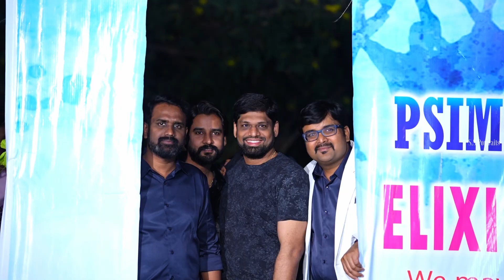dranand doctors reunion DrPsims2K4Batch